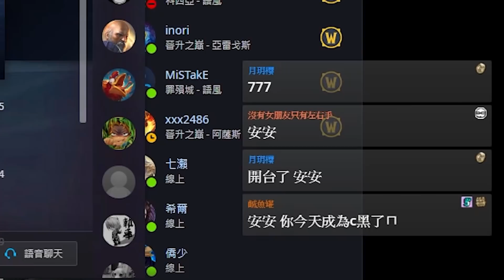【Lilballz】勃汁你知道西門打到鏡子嗎？勃汁你知道西門打到鏡子嗎？？勃汁你知道西門打到鏡子嗎？？？// POE小故事3.15 // 流亡黯道：死境探險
我知道了啦！！！